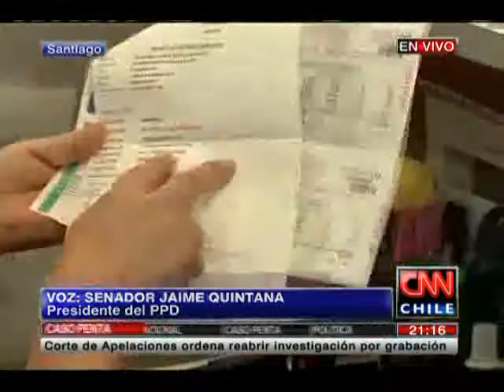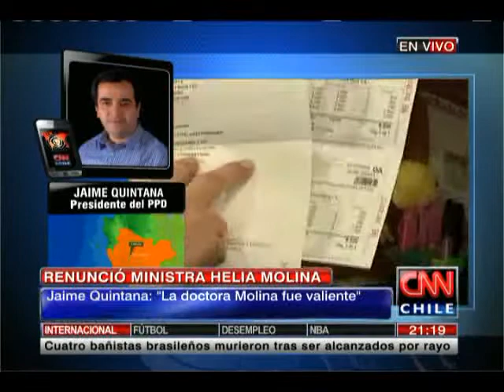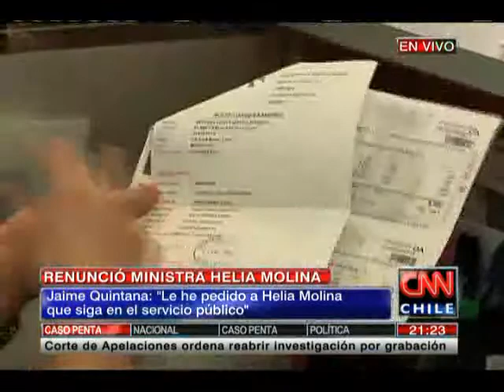Senador Quintana: "El Gobierno y el Ministerio de Salud pierde una gran colaboradora"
Aseguró que se abrió una discusión profunda sobre la práctica abortiva en Chile.